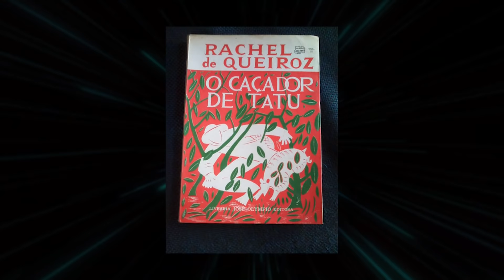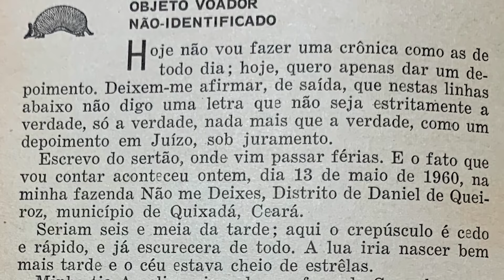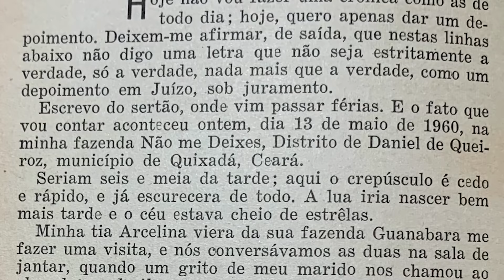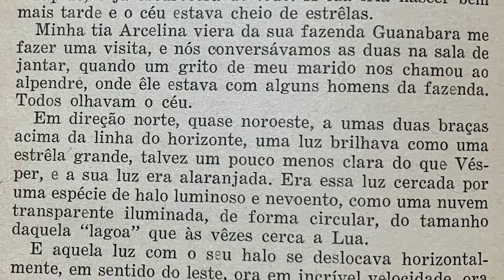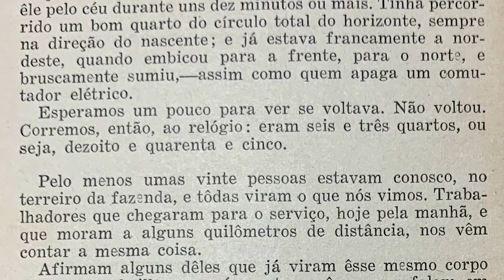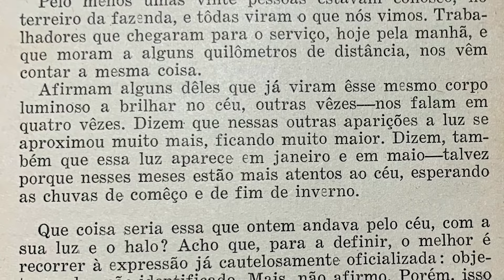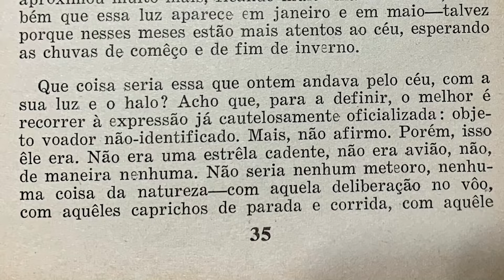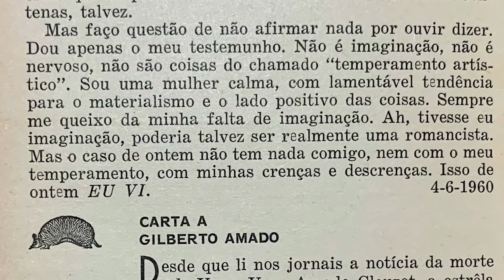ESCRITORA RACHEL DE QUEIROZ VIU OVNI EM QUIXADÁ - CE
Neste programa disponibilizamos o depoimento da escritora Rachel de Queiroz que, juntamente com seu marido Oyama de Macedo e outros funcionários da Fazernda Não me Deixes, observaram um OVNI no dia 13 de maio de 1960, às 18:30 horas, no município de Quixadá – CE. Na época, o fato que durou 15 minutos, repercurtiu na Imprensa, sendo que a revista O Cruzeiro, o jornal Diário do Nordeste, dentre outros, veicularam aquela notícia. Rachel também deixou imortalizado seu avistamento no livro de sua própria autoria: “O Caçador de Tatu”, ns páginas n°s. 34, 35 e 36.  A escritora também foi entrevistada pelo jornalista Fábio Farah que, publicou uma matéria em 17 de março de 2003, na revista IstoÉ Gente, intitulada “Eu Já Vi Disco Voador”.

ENVIE O SEU RELATO PELO CORREIO:
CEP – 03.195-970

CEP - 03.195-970